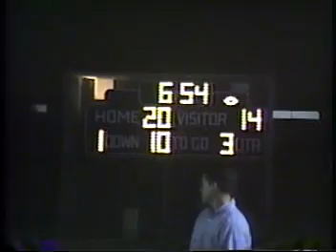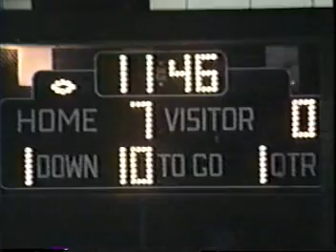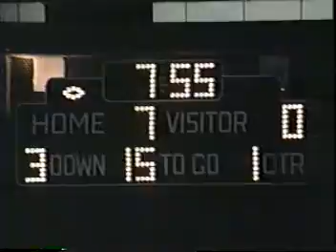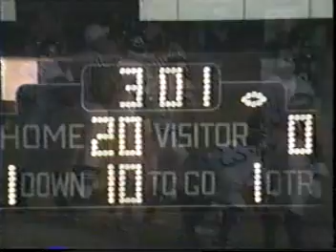1996 Rancho vs. Santiago Sidelines/OCN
1996 Rancho vs. Santiago Sidelines/OCN